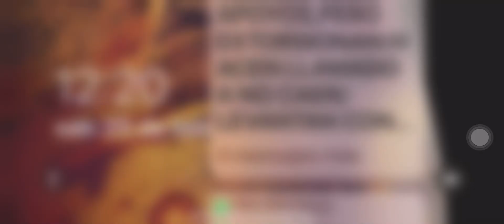Me when @LisaGamingROBLOX is banned